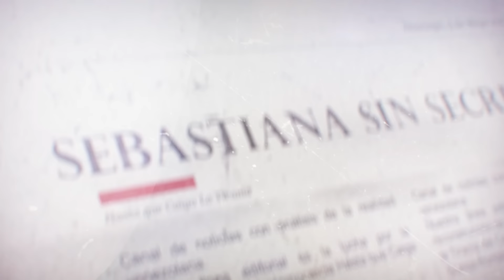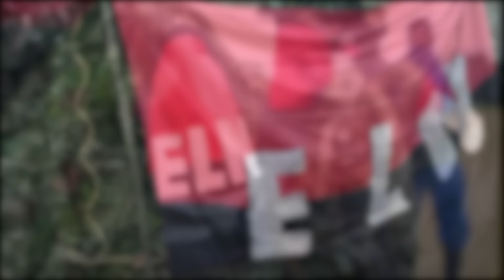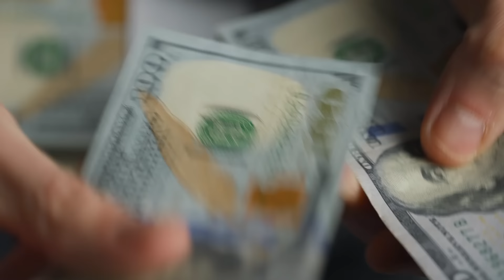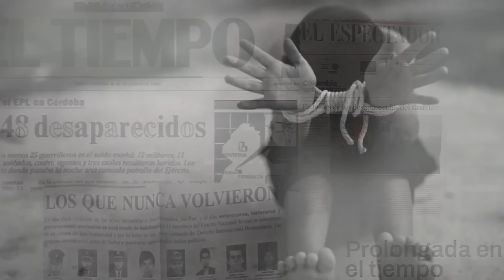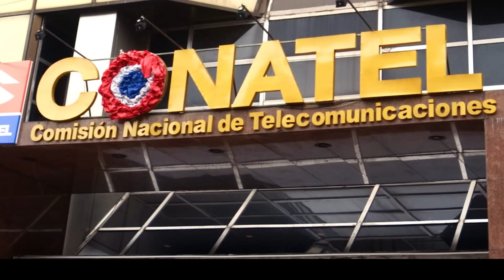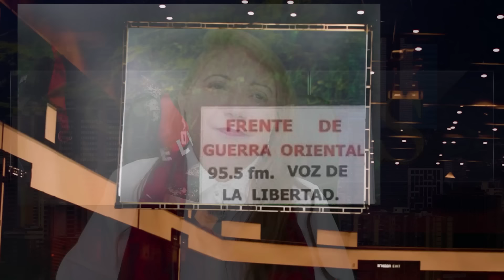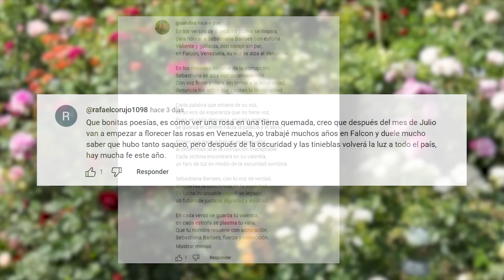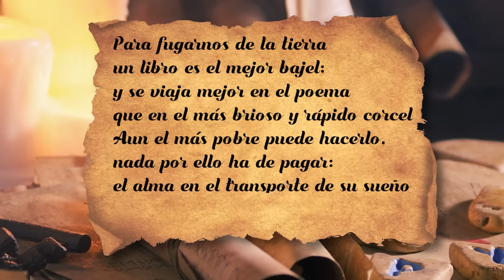CUANDO LA DEFENSA DE LA SOBERANÍA VENEZOLANA ES UNA MENTIRA